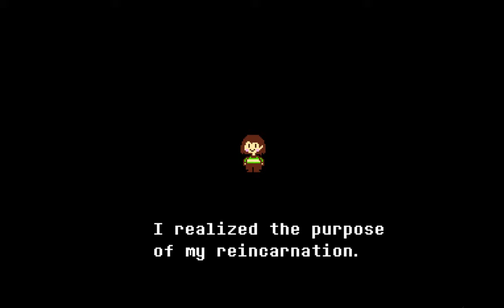MS@Undertale: First Meeting with Chara [ERASE]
First interaction with Chara themself. Of course I ERASED the world. It would be rude not to!